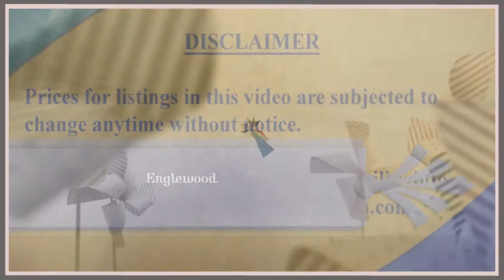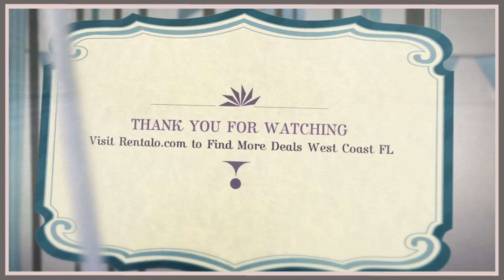Rental Apartment Englewood FL-Condo Rentals Englewood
Rental Apartment Englewood FL, Visit RENTALO to save time finding vacation rentals. Suites for Rent in Englewood FL, Condo Rental Vacation in Englewood FL, Studios Rental Vacation in Englewood FL.